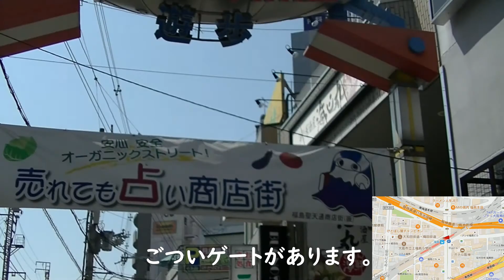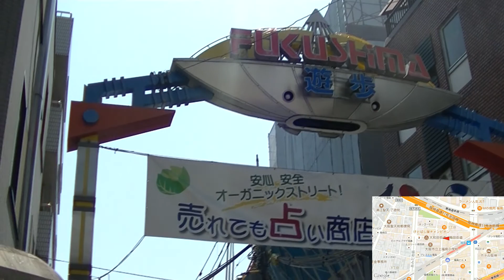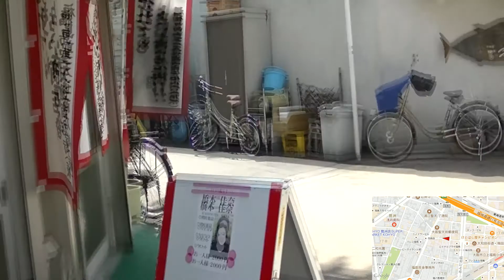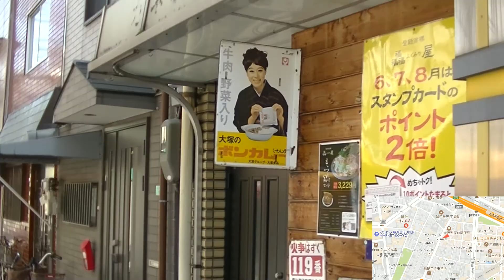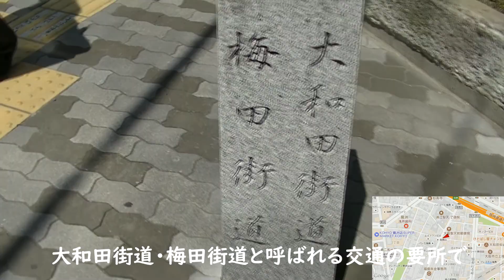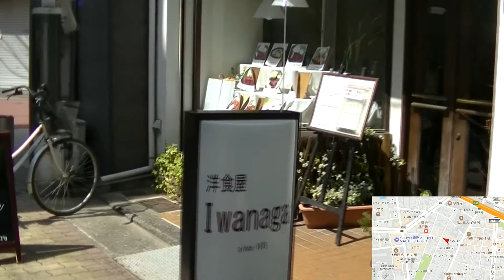【商店街探訪】 聖天通商店街 大阪市福島区 大阪環状線 福島駅 福島7丁目 鷺洲2丁目 商店街 大阪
2018年3月撮影
大阪市福島区　聖天通商店街。
JR大阪環状線、福島駅西側。
【商店街探訪】一覧リンク⇒